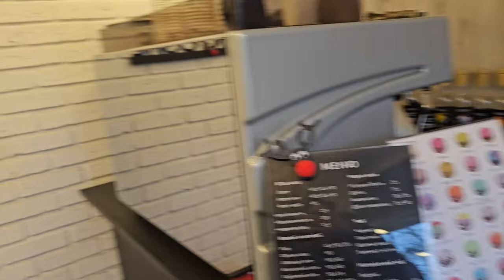Walk around Kyiv Otradny district